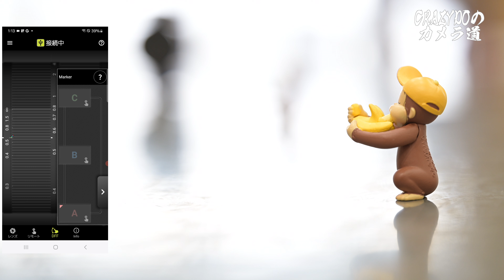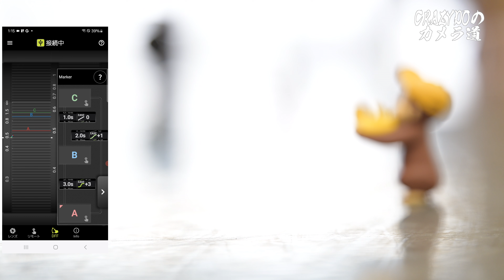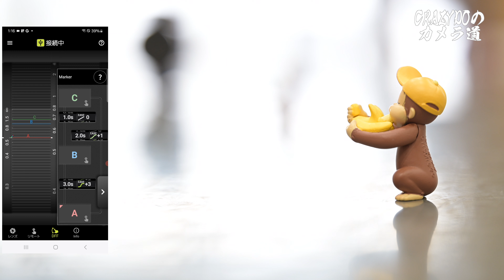TAMRON 90mm F:2 8 Di III MACRO VXD レビュー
TAMRON 90mm F/2.8 Di III MACRO VXDのレビューです。

今回は映像、写真の作例を交えながら良かった点、微妙かなと感じた点をお話しています！

0:00 映像作例
0:55 ご挨拶
2:21 良かった点 AF
3:46 良かった点 写りの良さと画角の面白さ
5:12 良かった点 新型窓付きフード
6:30 良かった点 TAMRON Lens Utility™
10:46 微妙かなと感じた点
10:17 手ぶれ補正が無いことについて
14:29 まとめ